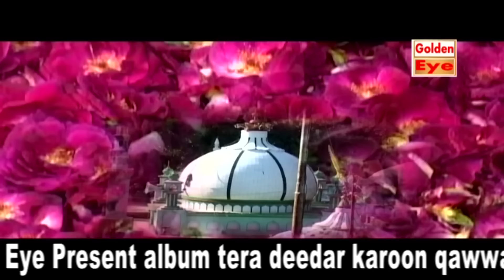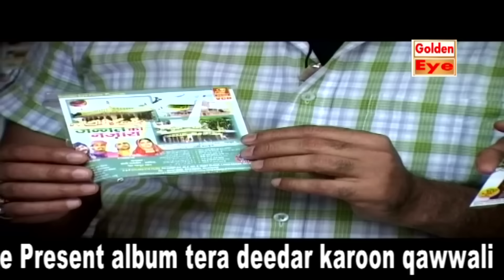Top Qawwali Song - Tera Deedar karun | तेरा दीदार करूँ | Tahir Chishti | 2024 Ramzan Qawwali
Top Qawwali Song - Tera Deedar karun | तेरा दीदार करूँ | 2024 Ramzan Qawwali | Best Qawwali Songs

👉 Song Name - Tera Deedar karun | तेरा दीदार करूँ
👉 Album Name - Tera Deedar karun | तेरा दीदार करूँ
👉 Singer Name -  Tahir Chishti
👉 Writer Name - Ameen Badshah
👉 Publisher - Golden Eye Films,
👉 Music Director - Mehmood Khan,

Connect with Golden Eye true,